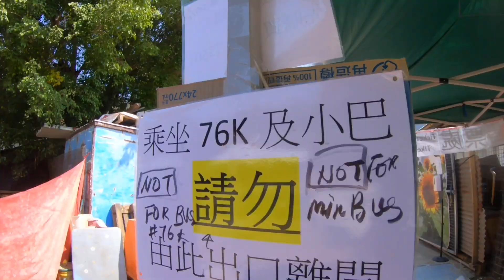Shun Sum Yuen Farm | SanTin |Yuenlong